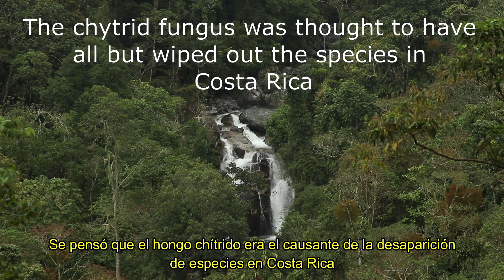INTERVIEW TO CESAR BARRIO AMOROS ABOUT ATELOPUS RESEARCH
In late 2021, Hayden West interviewed me at Cloudbridge reserve in Costa Rica about Atelopus research. He filmed the video and I added some Atelopus clips and Spanish subtitles. to support our efforts towards Atelopus varius conservation. Here you can also download the published results of our research